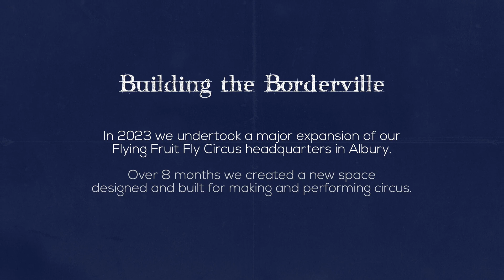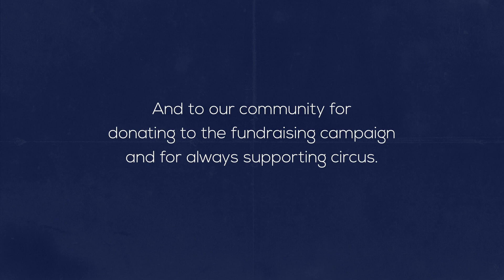The construction of Borderville Theatre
Years of dreaming and scheming, eight whirlwind months of building.

The Borderville Theatre opened in December last year and has already changed how we plan and work, think of ourselves as a company, and connect with our community and industry.

Evolution is a continuous process.

Thanks to award winning film-maker Helen Newman and Nomad Films for documenting our project from digging holes to opening shows.

Find out more about Flying Fruit Fly Circus, Australia's national youth circus and full time circus school